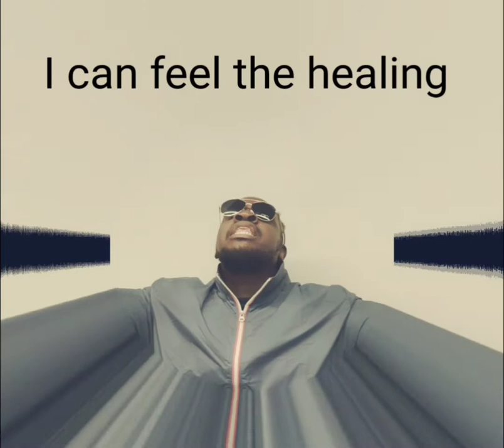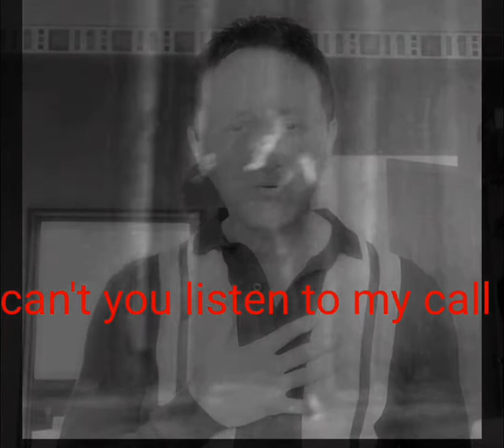LISTEN TO MY CALL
Original song by D Songwriters, feat Prince Bowe, called LISTEN TO MY CALL. Available on all streaming stations. Link's below. If you enjoy the music, PLEASE SHARE ♥️ 👍😁✌️🎶🎸

Apple

Amazon